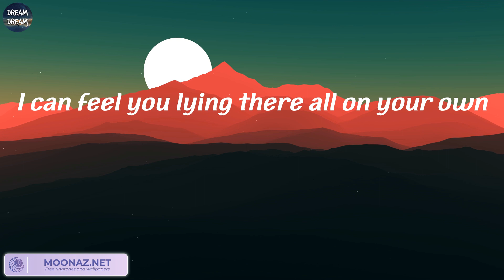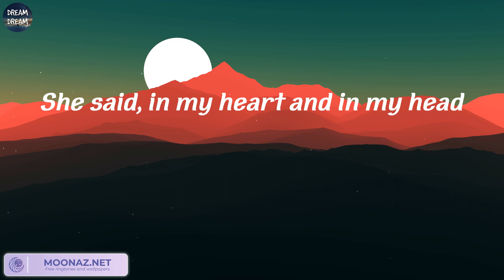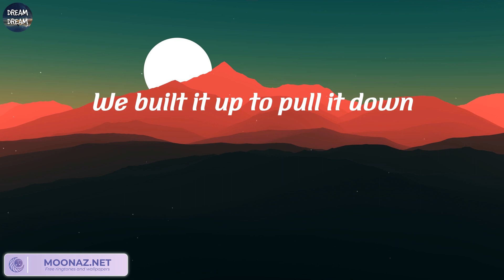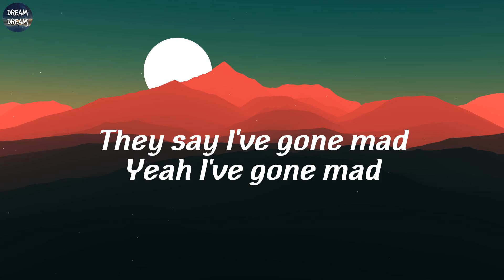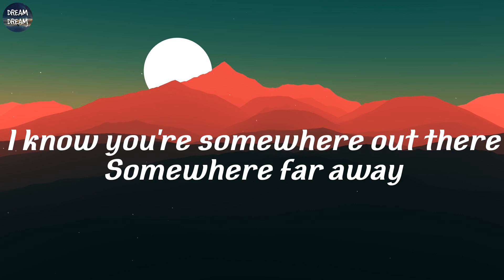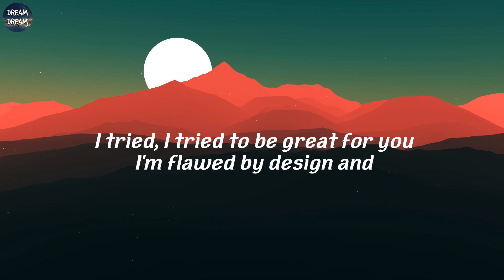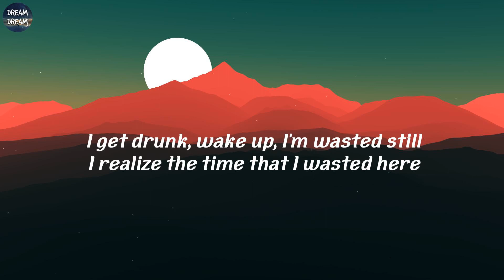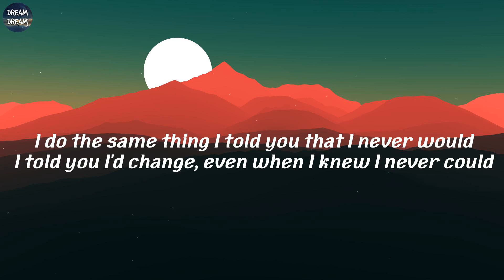Seafret - Atlantis (Lyrics) | Seafret, Bruno Mars, Jamie Miller, The Kid Laroi,..